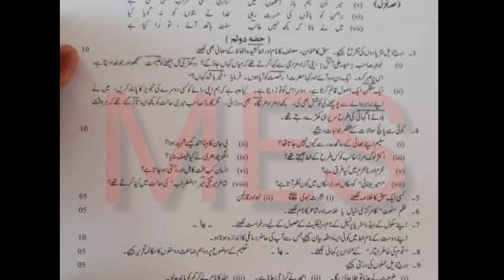Faisalabad Board 9th Class Urdu 2nd Time Paper 2022 | 9th Urdu Group 2 Paper Bise Faisalabad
Faisalabad Board 9th Class Urdu 2nd Time Paper 2022,
9th Urdu Group 2 Paper Bise Faisalabad,

9th class Urdu paper 2022,
Urdu 9,
Urdu 9th class,
9th Class Urdu paper 2022,
9 June 2022 paper,
Urdu paper 9 June 2022,
Urdu Second time Paper 2022,
Urdu Second Time paper,
Urdu group 2 paper,
9th Class Urdu Group Second Paper 2022,
9th Urdu guess paper 2022,
Bise Faisalabad 9th Urdu paper 2022,
Faisalabad Board 9th Class Urdu Second Time Paper 2022,